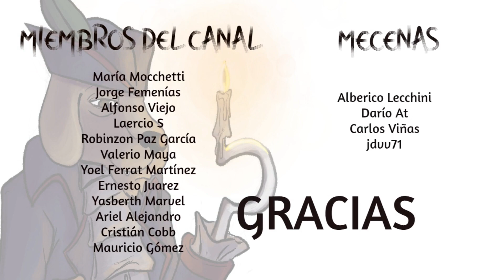DINOSAURIOS, NOSOTROS. Bukowski. (Nacidos en esto)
Aquí puedes ver el montaje teatral "Hank, la sombra de Bukowski" interpretada por un servidor.

Y aquí puedes comprar mi libro "Garfialadas".

La música utilizada es: SLOOPY CLAV,  y pertenece a la biblioteca de audio que Youtube pone a disposición de los creadores de contenido.

Nacidos así
En esto
Mientras los rostros de tiza sonríen
Mientras la señora Muerte ríe
Mientras los ascensores se rompen
Mientras se disuelven los paisajes políticos
Mientras el muchacho de las bolsas del supermercado se gradúa de la universidad
Mientras el pez aceitoso escupe su presa aceitosa
Mientras el sol se enmascara

Nacemos
Así
En esto
En medio de estas guerras dementes preparadas con esmero
Frente al frontis roto de los ventanales industriales del vacío
En bares donde ya nadie habla
En peleas a puñetazos que terminan en tiroteos y cuchilladas
Nacidos en esto
En hospitales que son tan caros que es más barato morir
Entre abogados que cobran tanto que es más barato declararse culpable
En un país donde las cárceles están repletas y los manicomios cerrados
En un lugar donde las masas encumbran a los imbéciles con dinero, a héroes.

Nacidos en esto
Caminando y viviendo a través de esto
Muriendo por esto
Enmudecidos por esto
Castrados
Corrompidos
Desheredados
Por esto
Engañados por esto
Usados por esto
Meados por esto
Enloquecidos y enfermos por esto
Enfurecidos
Inhumanos
Por esto
El corazón se ennegrece
Los dedos rozan la garganta
El arma
El cuchillo
La bomba
Los dedos se abalanzan hacia un dios que no responde
Los dedos alcanzan la botella
La píldora
El polvo
Nacidos en este aburrimiento doloroso
Y los bancos serán incendiados
El dinero será inútil
Habrá crímenes impunes en la calle a plena luz del día
Habrá armas y un gentío errante
Tierra infértil
La comida tendrá un rendimiento decreciente
El poder nuclear terminará con explosiones que sacudirán continuamente la tierra
Autómatas humanos enfermos de radiación acechándose
Los ricos y elegidos mirarán todo desde plataformas espaciales
El infierno de Dante parecerá un parque infantil ante esto
No se verá el sol y siempre será de noche
Los árboles morirán
Toda la vegetación morirá
Hombres enfermos de radiación comerán carne de hombres enfermos de radiación
El mar será envenenado
Se desvanecerán lagos y ríos
La lluvia será el nuevo oro
Cuerpos podridos de hombres y animales podridos ante el viento oscuro
Los últimos sobrevivientes serán diezmados por nuevas y horribles enfermedades
Y las plataformas espaciales serán destruidas por la escasez
La desaparición de los suministros
El efecto natural de la decadencia
Y entonces el silencio más bello jamás oído
Habrá nacido de ello
Y allí el sol permanecerá oculto
Esperando el próximo capítulo